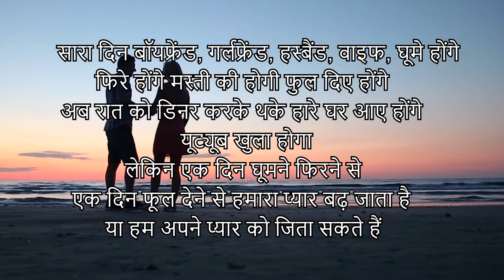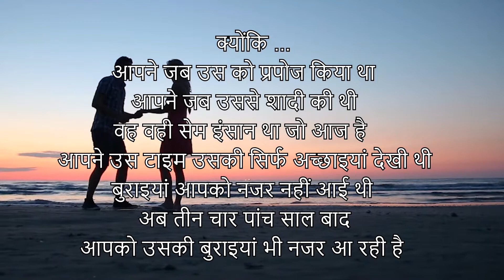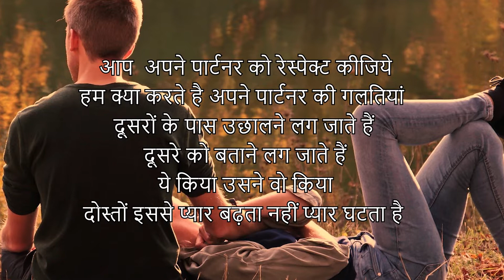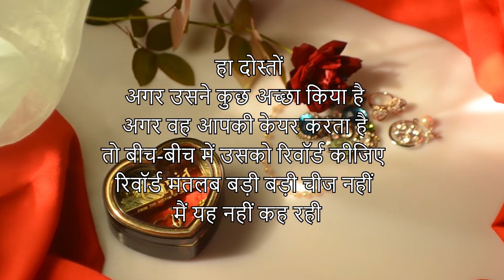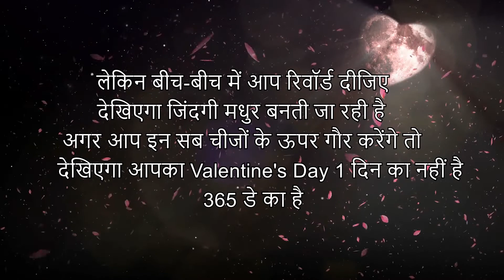सच्चा प्यार है तो Valentine’s Day के दिन ये 4 काम कीजिये-in Hindi by Dr. Kanchan Gaba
We all celebrate Valentine's day.But in this motivational video Dr. Kanchan Gaba suggested how to make your Valentine's day perfect. Not only for one day,if you can follow the 4 tips explained in this motivational video by Dr. Kanchan Gaba then you can celebrate the Valentine's Day for all around 365 days.
The 4 tips are:
1.Respect
2.Acceptance
3.Forgiveness
4.Rewards

To watch other motivational videos  please click the following link:

1)कुछ अनकही बातें-Best motivational video-Inspiring speech By Dr. Kanchan Gaba.

2)अनमोल वचन - Best Motivational Video. Inspiring Speech

3)आग लगानेवाला वीडियो, Best Motivational video.Inspiring speech

Dr. Kanchan Gaba is a renowned motivational speaker and life coach who won two times President Awards from Dr Shankar Dayal Sharma and Smt Prathibha Patil respectively.

To organise life changing seminars and workshops at different corporate houses,schools and colleges please contact
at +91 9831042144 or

Youtube.com/drkanchangaba

You may follow Dr. Kanchan Gaba @

3) INSTAGRAM-instagram.com/dr.kanchangaba/